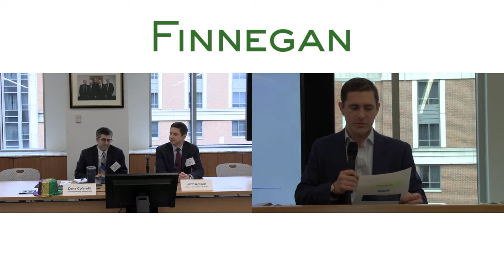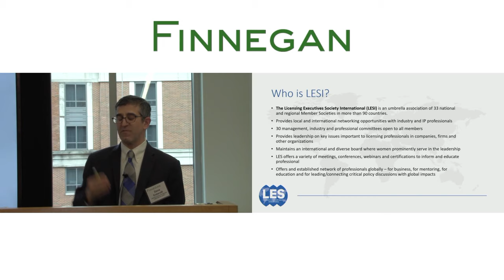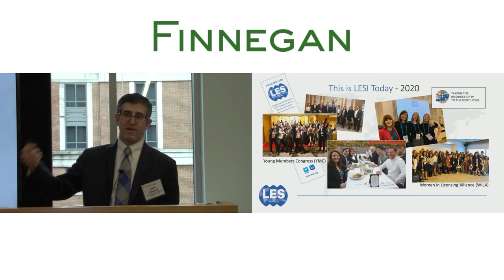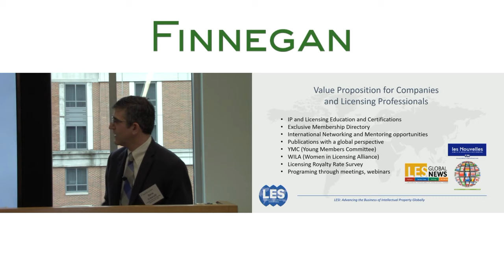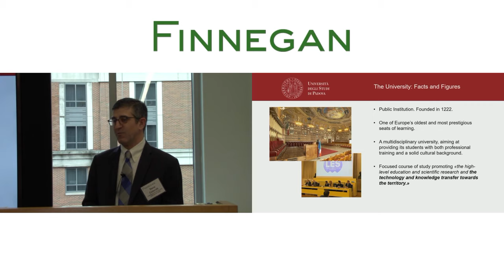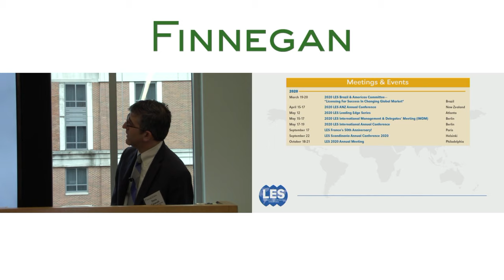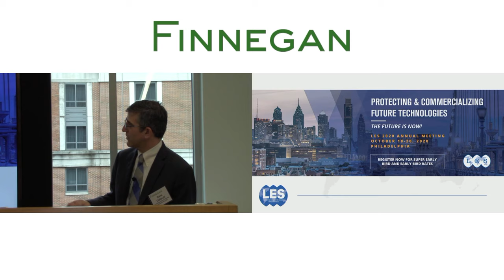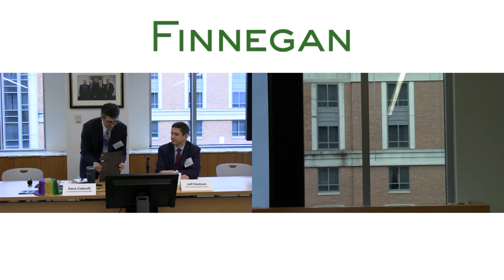LES DC Chapter February Event - A View from Capitol Hill: Will pending IP legislation impact your cl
Wonder what is going on behind the scenes with intellectual property legislation on the Hill? The LES Washington, DC Chapter is pleased to have Dana Colarulli and Jeff Hantson provide insights into pending and proposed intellectual property legislation -- including language to “reform” on Section 101 of the Patent Act, the STRONGER Patents Act, trademark register “decluttering” and other issues. Join us for a non-partisan and informed discussion of current legislative topics and a look ahead as to what the Hill might act on in the short term and how it might affect your practice. Dana Colarulli is the Executive Director of Licensing Executive Society International (LESI). Jeff Hantson is a Counsel in the office of Senator Mazie K. Hirono (D-HI).